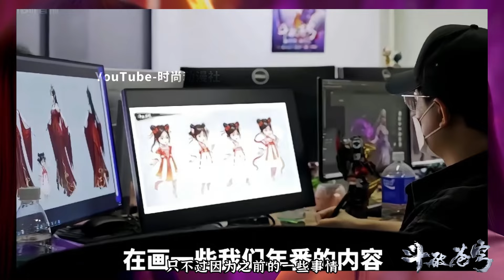斗破苍穹：得知美杜莎女王怀孕后，炎盟众人都是什么反应？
美杜莎女王怀孕后，炎盟众人都是什么反应？